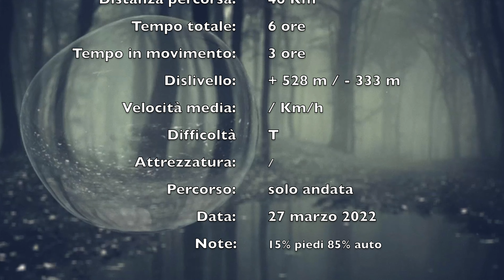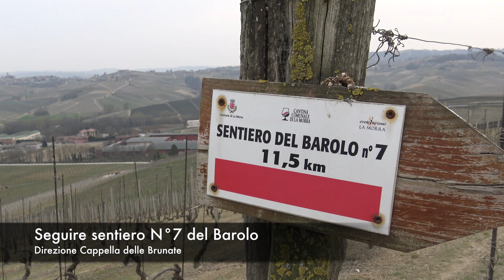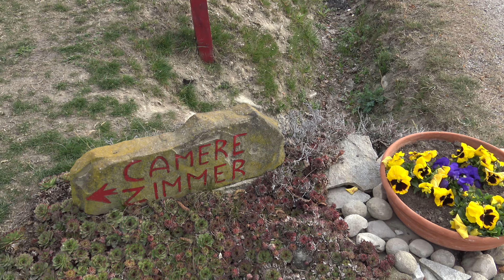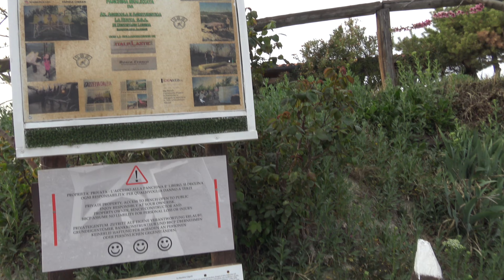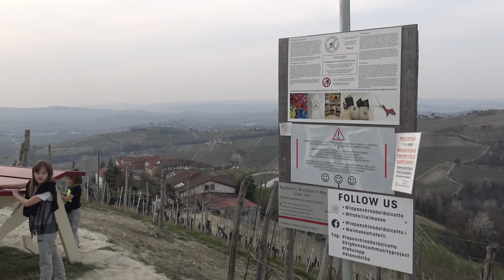Cappella delle Brunate | Big Bench (Ep.3) #12, 6, 63, 100, 65 | La Morra-Diano d'Alba (Langhe - CN)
Abbigliamento e accessori indossati
✅ Intimo primo strato: X-BIONIC® ENERGIZER 4.0 LT SHIRT SH SL MEN
✅ Intimo secondo strato: maglia tecnica traspirante personalizzato LOGO
✅ Calze: X-BIONIC® TREK PIONEER
✅ Calze: X-BIONIC® TREK X MERINO LIGHT
✅ Zaino: Salewa Apex Guide 45L
✅ Scarpe: Salewa MOUNTAIN TRAINER MID GORE-TEX
✅ Scarpe: La Sportiva TX5 GTX FOOTWEAR APPROACH
✅ Scarpe: Scarpa Ribelle Lite HD
✅ Scarpe: La Sportiva Aequilibrium ST GTX B/Y
✅ Bastoncini trekking: ALPIDEX carbonio 105/135 cm - 196 g
✅ Ramponcini: Climbing Technology Ice Traction N°41-43 blu
✅ Ciaspole: TSL 226